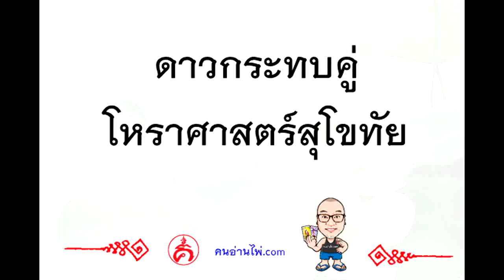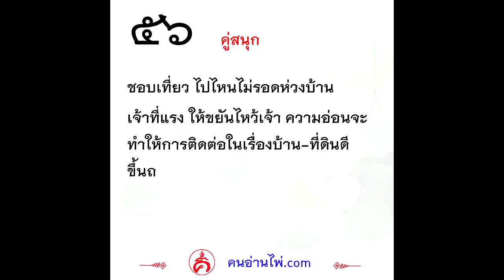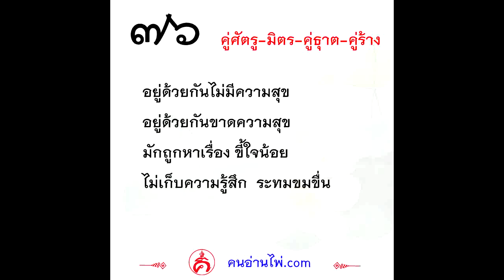ดาวกระทบคู่โหราศาสตร์สุโขทัย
กราบขอบพระคุณ บรมครูโหรทุกท่าน ปู่ฤาษี ๑๐๘
อ. ปอสม ชมพิทักษ์ อ.สุระ ปัญจะ
อ.รัตน์ นามะสนธิ อ..อรุณ ลำเพ็ญ อ.หมอเถา
อ .พระมหาบันเทา จันทรสอน อ.เอื้อน มนเทียนทอง
อ.พลูหลวง อ.ประทีป อัครา อ.จรัส เอี่ยมประมูล...

(เลขดาวเลขดวงความรู้ มาจากท่าน..หาได้เรานึกเองเป็นไม่..)